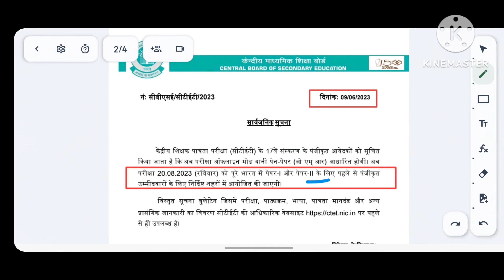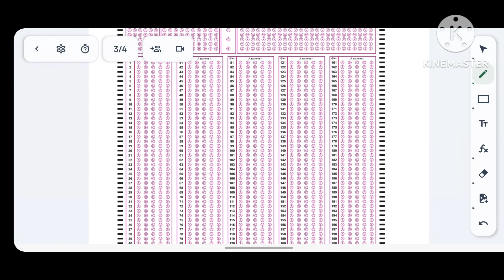CTET 2023 Exam date | CBSE | NTA